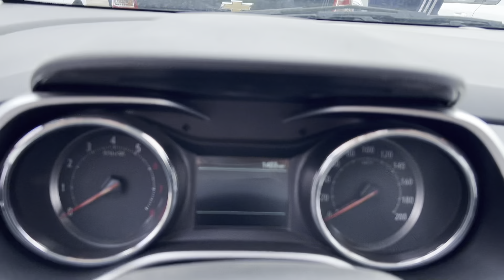16-апрел 🔥 МАЛИБУ 1 НАРХЛАРИ 2024 // MALIBU 1 NARXLARI 2024 // QARSHI MOSHINA BOZORI NARXLARI 2024✅